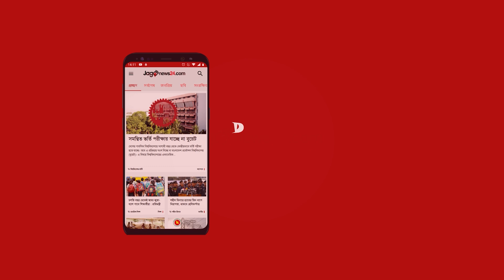ধাক্কা খেয়ে পুকুরে গিয়ে পড়লো বাস, আহত ২০ | Jago News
ধাক্কা খেয়ে পুকুরে গিয়ে পড়লো বাস, আহত ২০